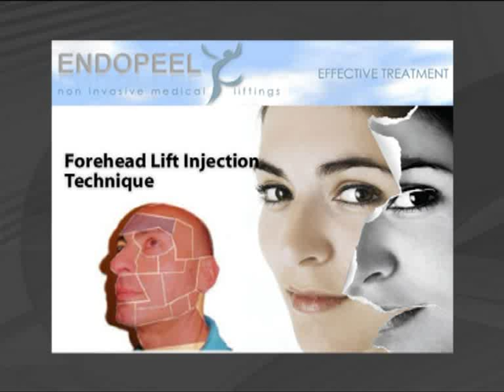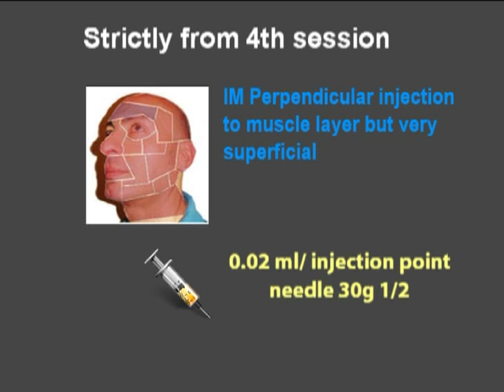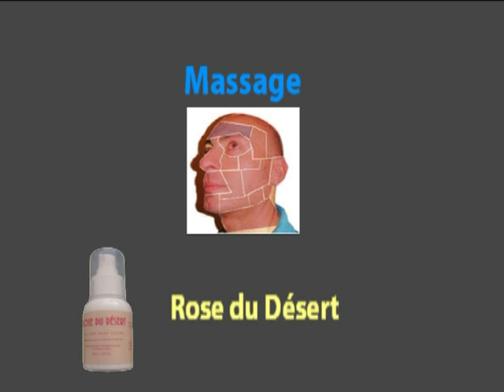forehead lift using endopeel techniques in aesthetic medicine by Dr.Alain Tenenbaum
Forehead lift using endopeel technics is lifting just the forehead without removing some wrinkles ( where botulium toxin  could be used )
Endopeel will lift the frontal muscle